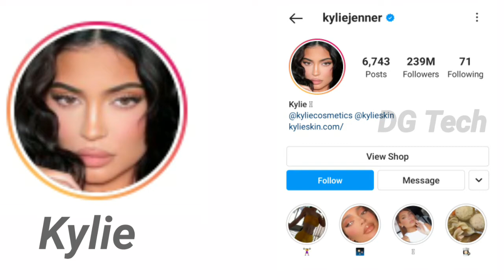top 5 most followed person on instagram 2021 - in the world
top 5 Instagram followers

Queries Solved:-

• most followed person on instagram
• most followers on instagram 2021
• Highest followers on Instagram
• Highest followers on Instagram in world
• Puri duniya mein sabse jyada instagram followers kiske hai
• 5 Highest Paid Celebrities on Instagram 2021
• instagram par sabse jyada followers kiske hai
• top 5 most followers on instagram
Credit Music:-

 DG Tech
 From: Kanpur (UP) India